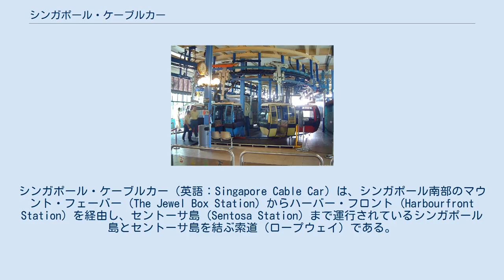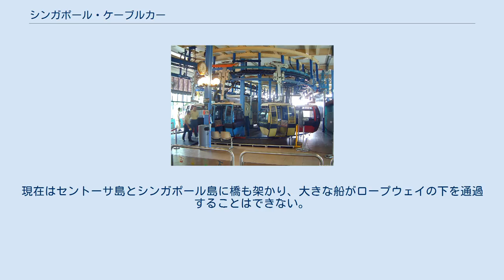シンガポール・ケーブルカー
シンガポール・ケーブルカー（英語：Singapore Cable Car）は、シンガポール南部のマウント・フェーバー (The Jewel Box Station) からハーバー・フロント (Harbourfront Station) を経由し、セントーサ島 (Sentosa Station) まで運行されているシンガポール島とセントーサ島を結ぶ索道（ロープウェイ）である。
運行会社ではケーブルカーと称しているが、日本の観点ではロープウェイである。
イギリス英語では cable car という言葉で、索道を指すこともある。
 1974年2月15日に開業したロープウェイで、シンガポール島とセントーサ島を結び、港の上空、海を越えていく。
それぞれのキャビンの定員は大人6名で、一方向で一時間当たり最大1400人輸送することができる。
ケーブルのすぐ上にある電話線に27個の赤色の航空障害灯が取り付けられている。
 全線通しでの所要時間は12分である。
 Jewel Box Stationからセントーサの料金でセントーサ島への入島料は含まない。
入島料はS$2。
 1983年1月29日パナマ船籍の石油採掘用の船がロープウェイの下を通過した際にケーブルに当たってしまい2つのキャビンが55メートル下の海に落ち、7人が死亡するという事故が起こった。
現在はセントーサ島とシンガポール島に橋も架かり、大きな船がロープウェイの下を通過することはできない。